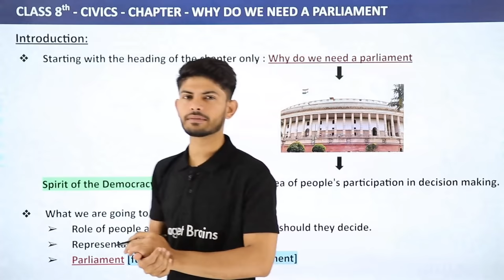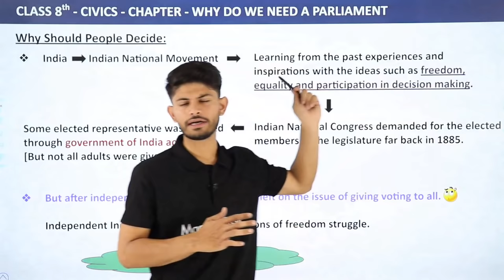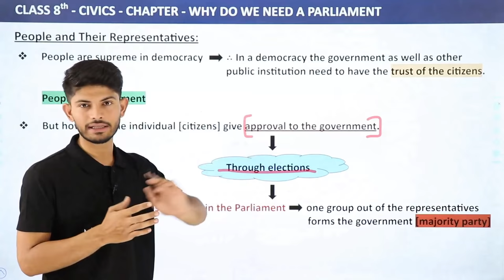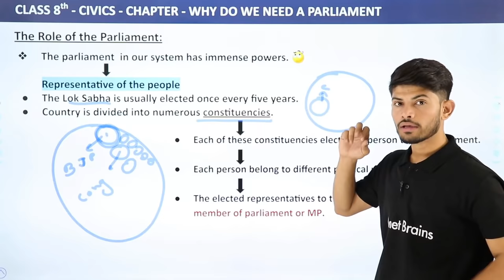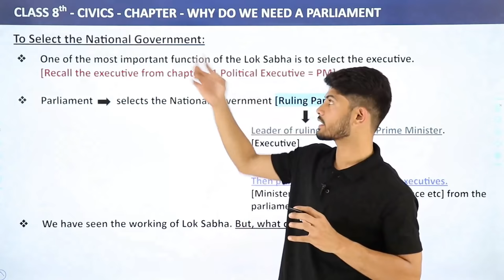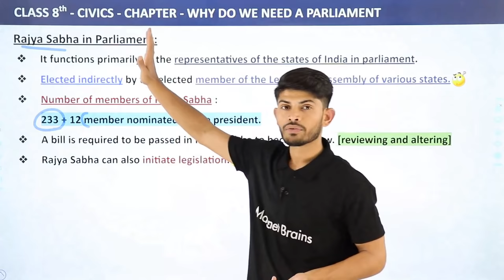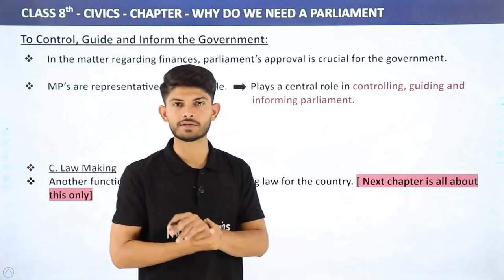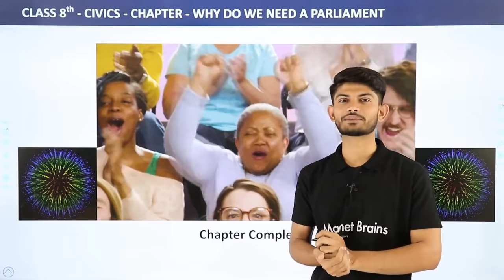Why Do We Need a Parliament Full Chapter Class 8 Civics | CBSE Class 8 Civics Chapter 3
✔️ Class: 8th
✔️ Subject: Civics
✔️ Chapter: Why Do We Need a Parliament
✔️ Topic Name: Why Do We Need a Parliament Full Chapter Class 8 Civics | CBSE Class 8 Civics Chapter 3
✔️ Topics Covered in This Video: Full Chapter Explanation from Class 8 Civics Chapter 3 Why Do We Need a Parliament In have been discussed in this video
0:00 Introduction
6:09 Why should People Decide
18:15 People and their Representatives
25:54 The Role of The Parliament
37:57 To Select the National Government
51:19 Rajya Sabha in Parliament
1:01:35 To Control, Guide and Inform The Government
1:12:02 Who are The People in Parliament